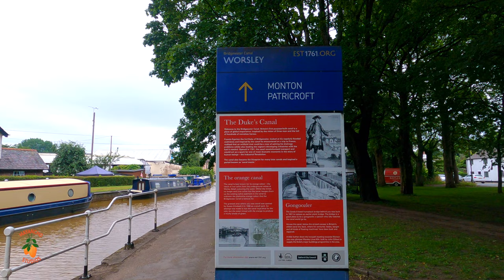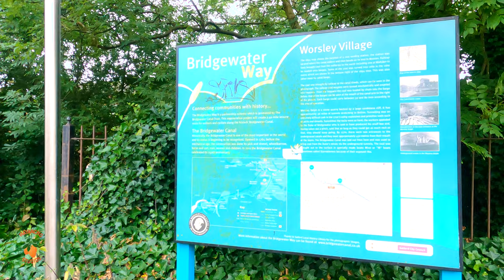Bridgewater Way Walk, Worsley, Greater Manchester in 4K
The Bridgewater Canal connects Runcorn, Manchester and Leigh, in North West England. It was commissioned by Francis Egerton, 3rd Duke of Bridgewater, to transport coal from his mines in Worsley to Manchester. It was opened in 1761 from Worsley to Manchester, and later extended from Manchester to Runcorn, and then from Worsley to Leigh.

Worsley (/ˈwɔːrzli/) is a large suburban village in the City of Salford in Greater Manchester, England, which in 2014 had a population of 10,090. It lies along Worsley Brook, 5.75 miles (9.25 km) west of Manchester. The M60 motorway bisects the area. (Ref: Wikipedia)

It is a lovely morning walk along the Bridgewater Canal.
I hope that you all enjoy my channel. Please, rest assured that I read all of your comments, therefore please, comment and leave your feedback, as it indeed helps me to understand what you like the most and what I can do better!